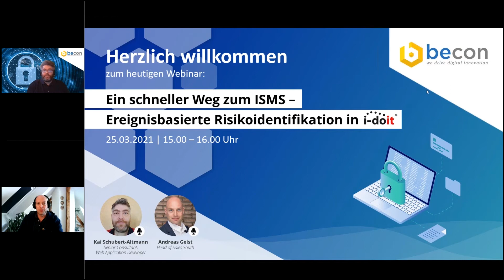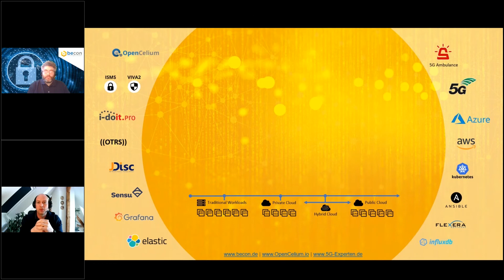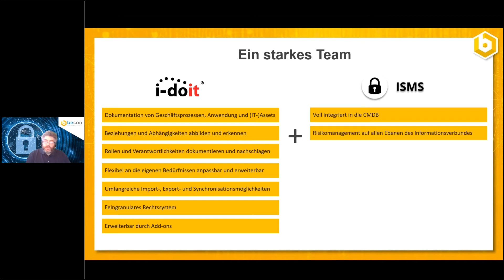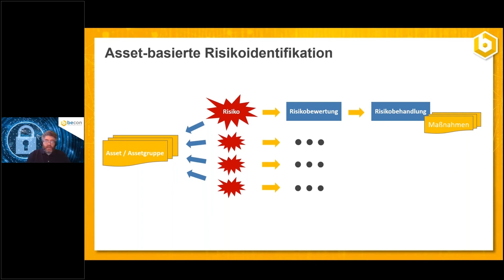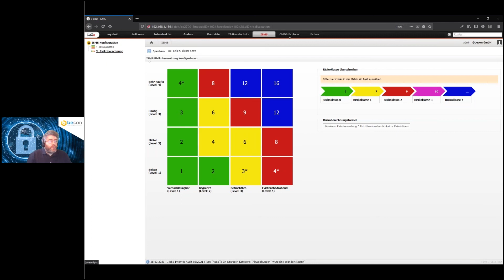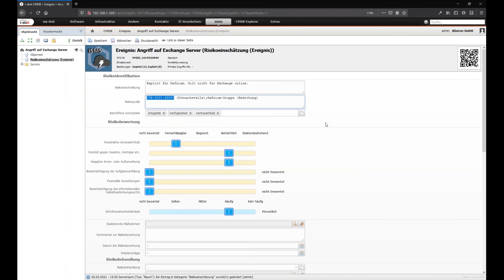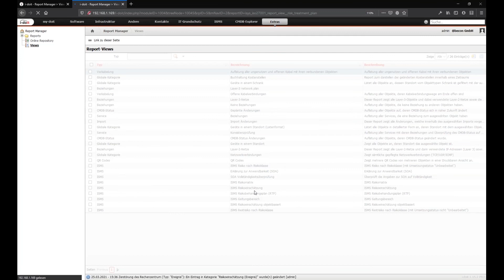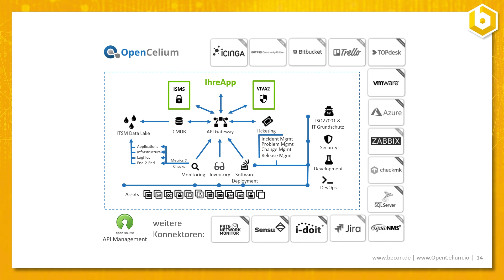Ein schneller Weg zum ISMS - Ereignisbasierte Risikoidentifikation in i-doit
Mit zunehmender Digitalisierung der Arbeitswelt ist auch ein stetiger Anstieg von Bedrohungen aus dem digitalen Raum sowohl an Qualität als auch an Quantität zu beobachten. Für Unternehmen und öffentliche Verwaltungen steigt somit der Bedarf und die Notwendigkeit zum Aufbau eines Informationssicherheits-Managementsystems (ISMS). Die i-doit CMDB bietet dabei einen optimalen Ausgangspunkt für den Aufbau eines ISMS. Neben einer allumfassenden Dokumentation Ihrer IT-Infrastruktur unterstützt i-doit auch bei der Abbildung Ihrer Geschäftsprozesse und hilft dabei, Zusammenhänge besser zu erkennen.

Sie suchen ein bestimmtes Kapitel im Video? Unsere Zeitmarken helfen Ihnen dabei:
0:00 Die becon GmbH stellt sich vor
7:57 Warum ein ISMS?
10:22 i-doit und ISMS / das i-doit Add-on ISMS
13:46 Asset-basierte Risikoidentifikation
16:33 Ereignisbasierte Risikoidentifikation
19:54 Live Demo
37:33 Release Map
39:08 VIVA2
40:28 OpenCelium
41:08 Fragerunde / Q&A
50:20 Verabschiedung / Kontakt

Risikomanagement in der CMDB
Mit dem ISMS-Add-on für i-doit erweitern Sie es zu einem vollwertigen ISMS, bei dem Sie das komplette Risikomanagement und die Verwaltung der Maßnahmen direkt in der CMDB vornehmen können. Die Verschmelzung von ISMS- und IT-Dokumentationssystem sorgt außerdem dafür, dass das ISMS einfacher aktuell gehalten werden kann und die Bedeutung eines wirksamen ISMS im Unternehmen deutlicher hervorgehoben wird.

Ein wichtiger Bestandteil eines ISMS ist dabei die Implementierung des Risikomanagement-Prozesses. Die Qualität der Risikoidentifikation ist dabei ausschlaggebend für die Effizienz des Risikomanagements. Es existieren verschiedene Ansätze für die methodische Risikoidentifikation. Die zwei geläufigsten sind zum einen der eher ursachenorientierte Ansatz, basierend auf Assets/Werten, Bedrohungen und Schwachstellen, und zum anderen der eher wirkungsorientierte ereignisbasierte Ansatz.

Bei der Asset-basierten Risikoidentifizierungsmethode kann auf mehrere importierbare Bedrohungs- und Schwachstellen-Kataloge zurückgegriffen werden, wie z.B. der ISO 27005, den Gefährdungen aus dem IT-Grundschutzkompendium und aus diversen branchenspezifischen Sicherheitsstandards aus dem KRITIS-Bereich. Die umfangreichen Kombinationsmöglichkeiten aus Bedrohung, Schwachstelle und Assets können aber auch schnell sehr umfangreich werden. Mit dem ereignisbasierten Ansatz wird durch Identifizierung von Risikoereignissen das Risikomanagement aufgebaut. Losgelöst von Assets, Bedrohungen und Schwachstellen.

Folgen Sie unseren Social Media Kanälen, um immer auf dem neusten Stand zu sein: